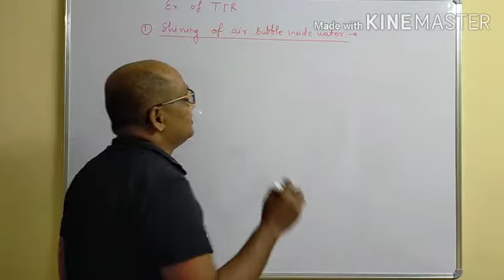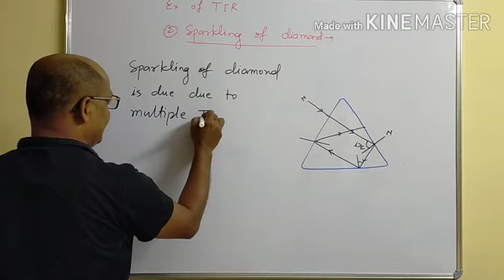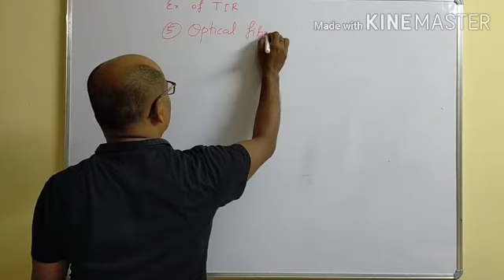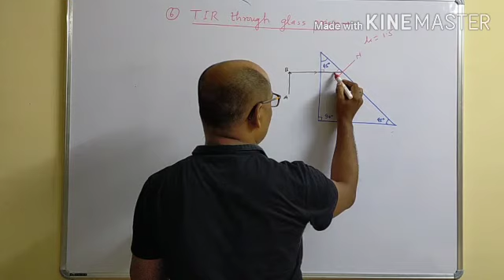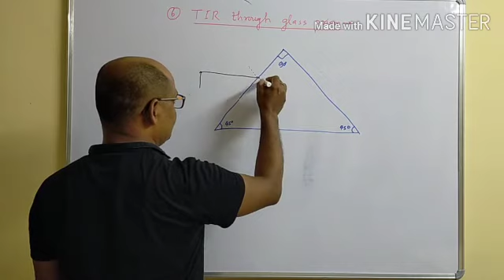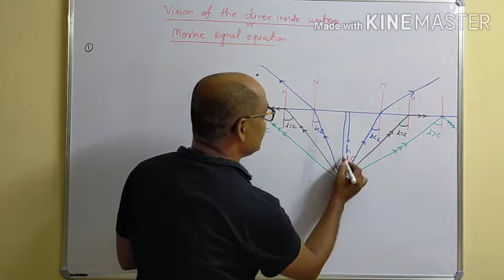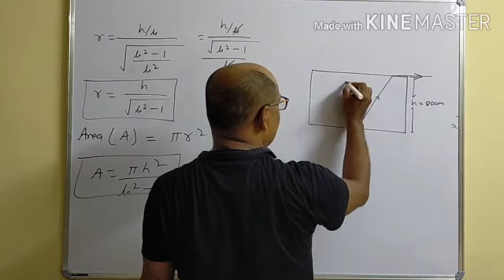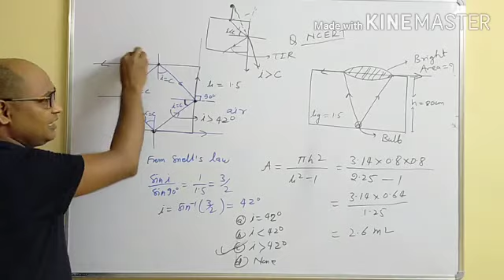OPTICS-11 # shining of air bubbles inside water,sparkling of diamond,mirage,looming,optical fibre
the best concept of OPTICS 👈
by 👇👇👇👇👇👇
       Sanjay Kumar